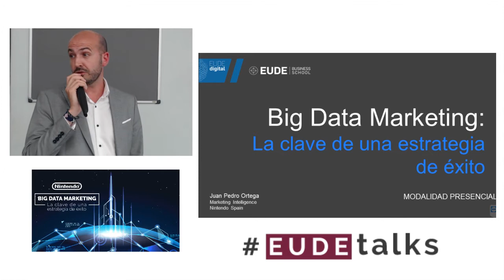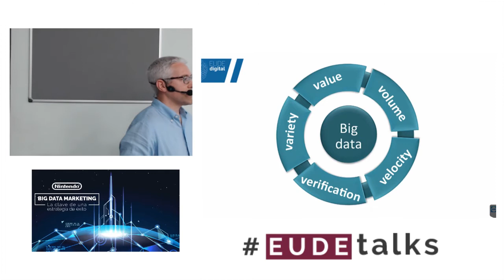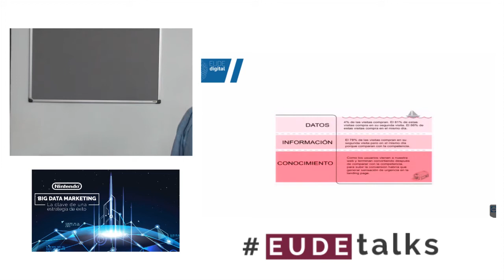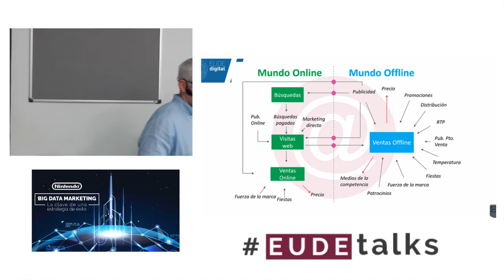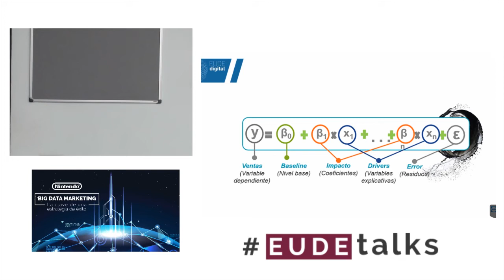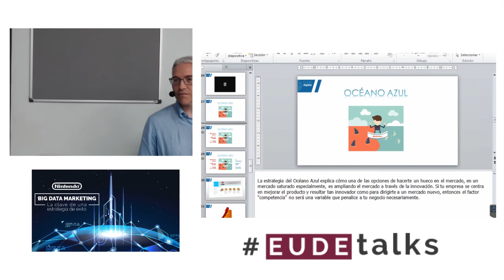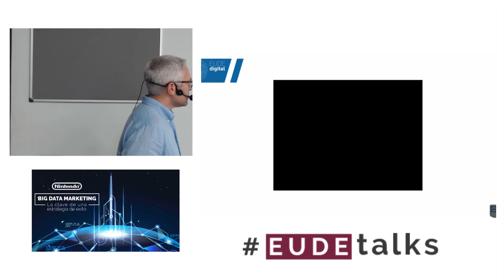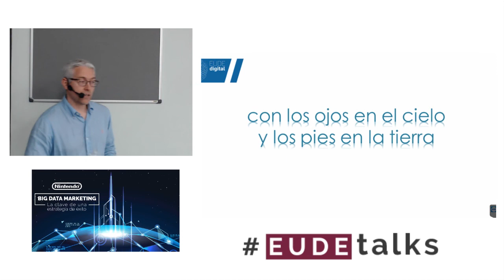EUDEdigital | Seminario “Big Data Marketing: La clave de una estrategia de éxito”- Nintendo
En la tercera jornada del DigitalTrendMonth Juan Pedro Ortega, Marketing Intelligence Manager en Nintendo, nos dio las claves para realizar estrategias publicitarias de éxito basadas en Big Data.